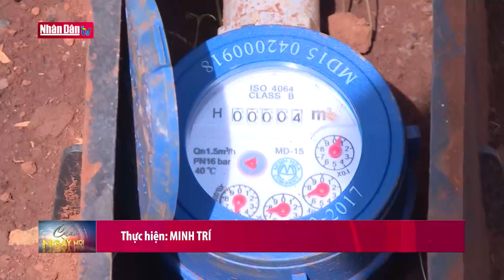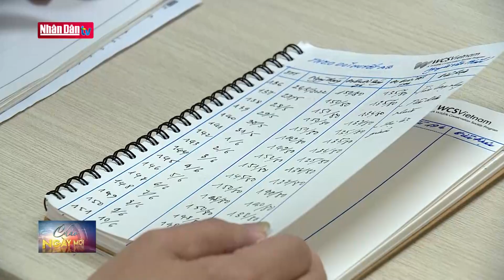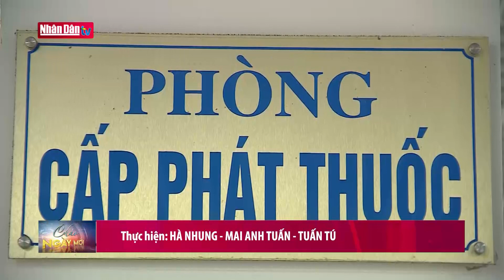Hà Nội mưa cực lớn trong thời gian ngắn gây ngập sâu | Tin tức đời sống, xã hội sáng ngày 14/6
Hà Nội mưa cực lớn trong thời gian ngắn gây ngập sâu | Tin tức đời sống, xã hội sáng ngày 14/6 | Truyền Hình Nhân Dân
1. Dự Báo Thời Tiết Hôm Nay